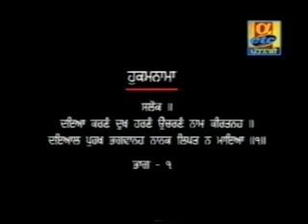Sant Singh Maskeen Part 66